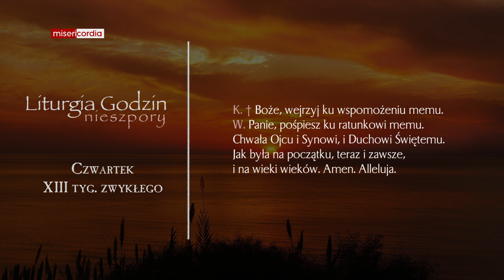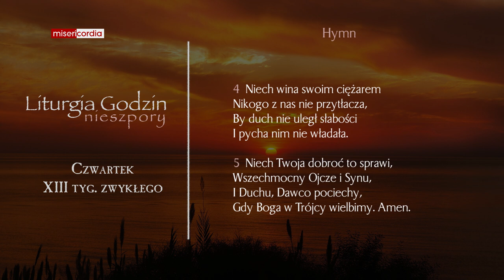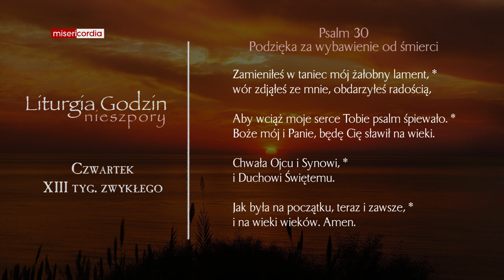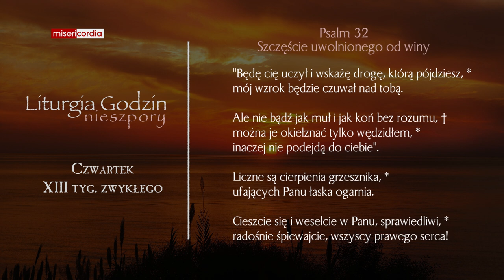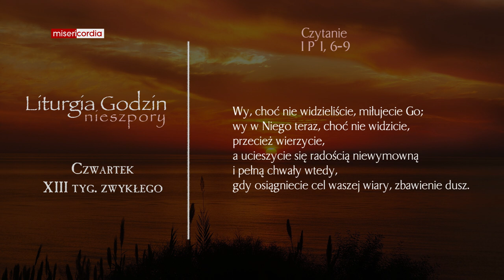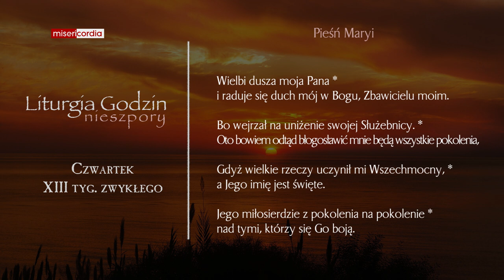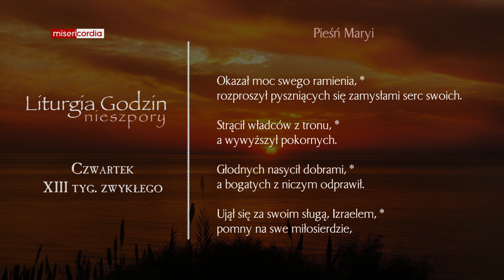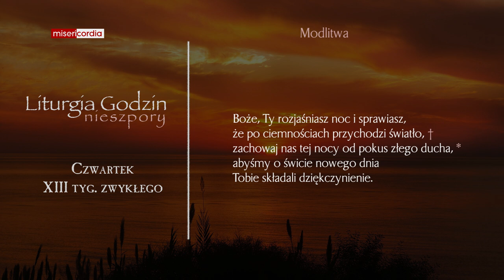Liturgia Godzin | Nieszpory | Czwartek, XIII tyg. zwykłego